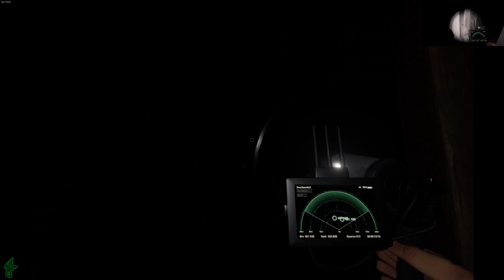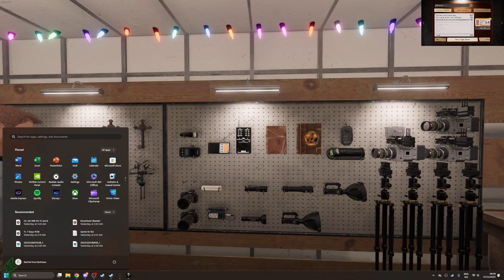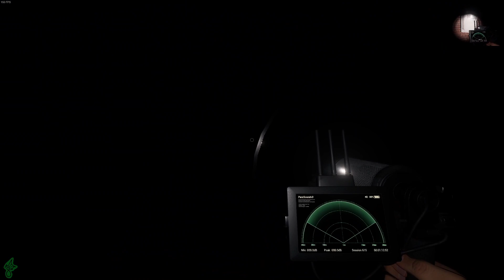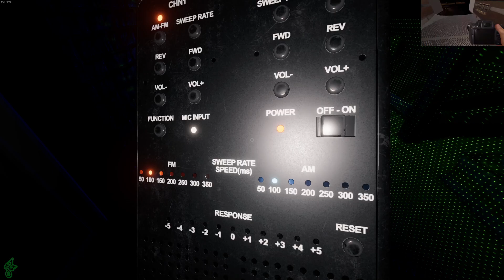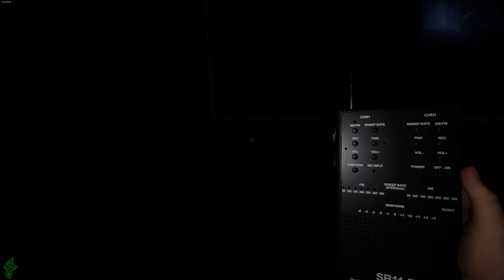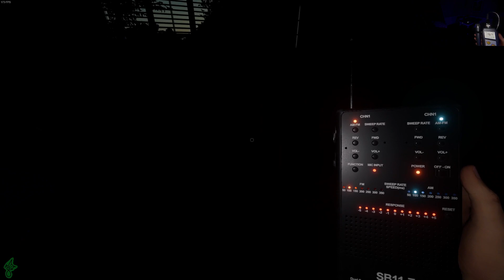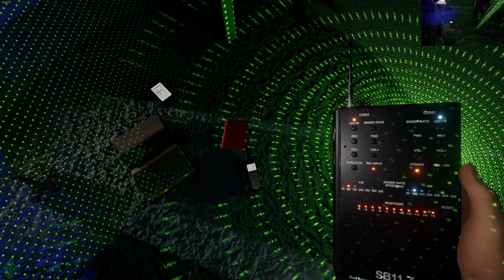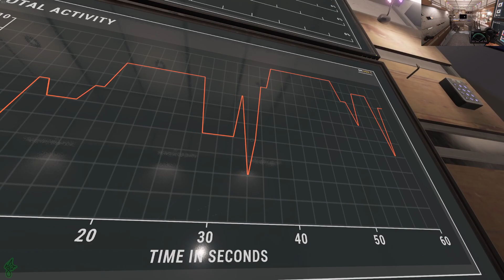Phasmophobia - #23 w Aurelius, Ghost hunting summary in either this or next episode